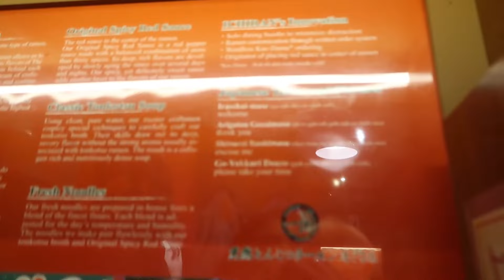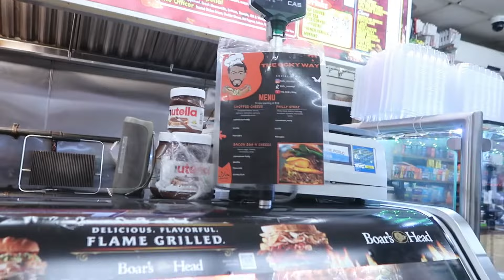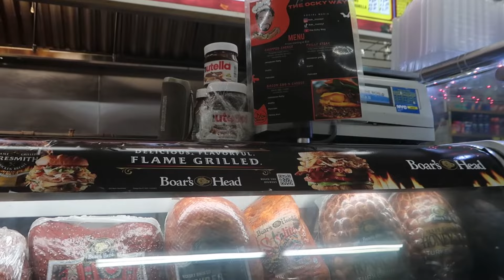BDAY VLOG! ROD WAVE CONCERT AND NEW YORK!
So happy to share my birthday experience with you guys.